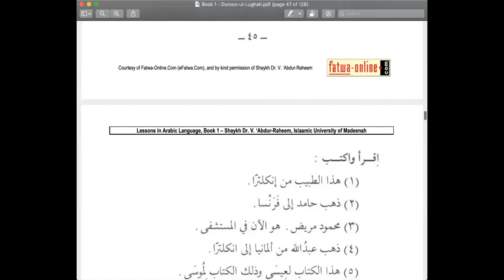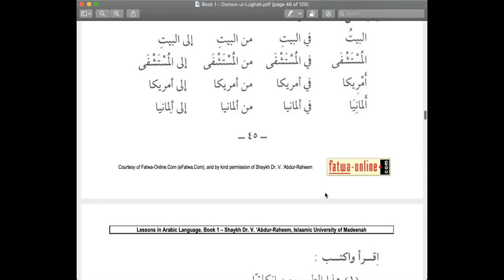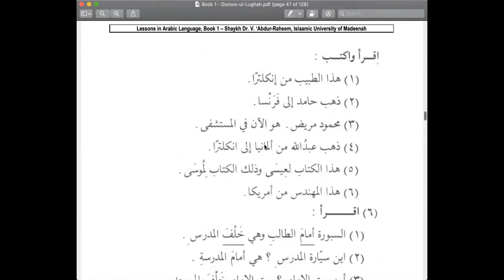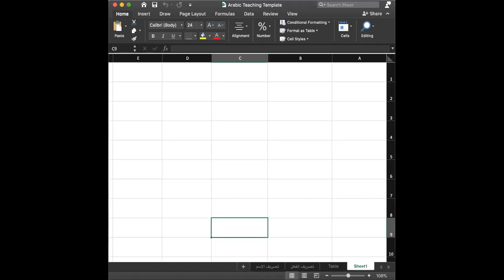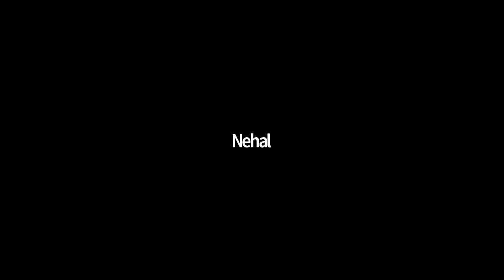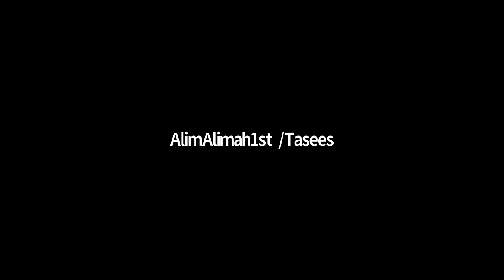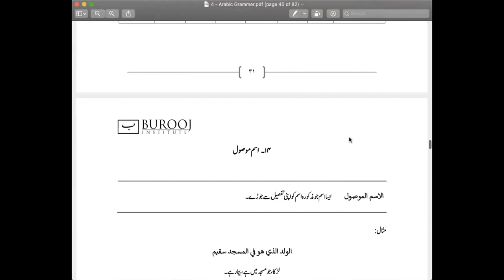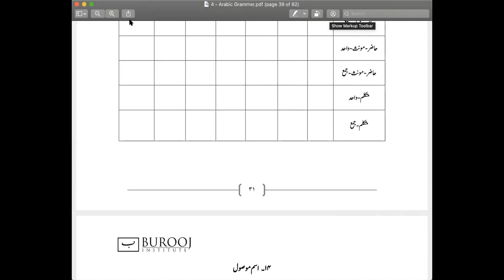Arabic Grammar 32nd Lecture , Monday 19th October 2020, First Year